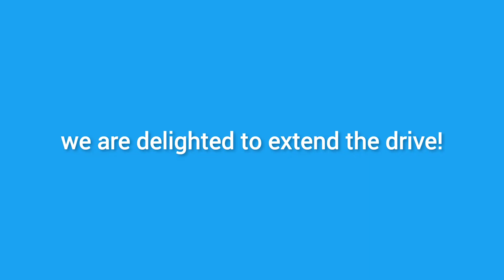Mutual respect, trust and promotion!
a quick video created for increasing twitter reach for Vision5 Design Twitter account.